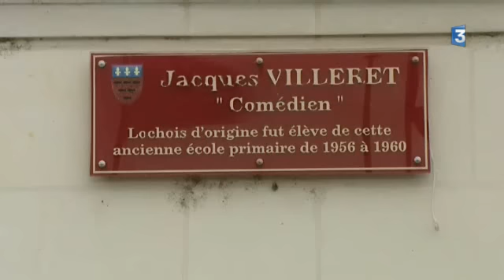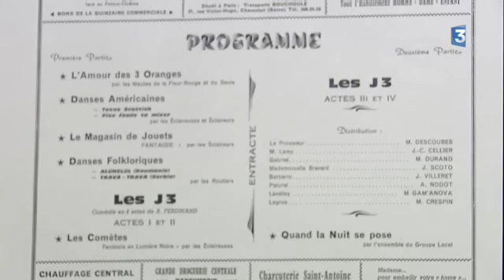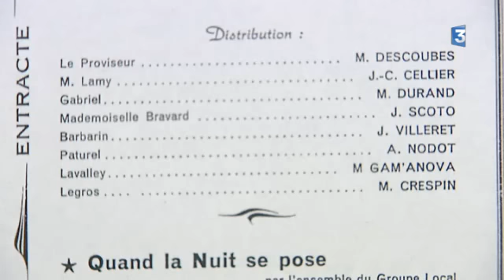Jacques Villeret, dix ans déjà ! dans On a retrouvé la Mémoire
Le 28 janvier 2005, le septième art était en deuil, avec la disparition de Jacques Villeret. Acteur de cinéma connu notamment pour ses rôles dans « l'Eté en pente douce » (1987), la Soupe aux choux (1981), ou encore le fameux François Pichon dans « le Dîner de cons » (1998) ... Reportage dans On a retrouvé la Mémoire de Flavien Texier et Pierre-Do Lepais.